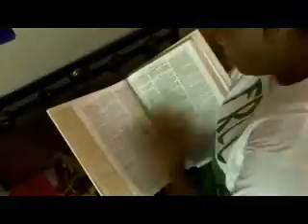Princess Thundah-Life Can't Done (Official Video)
Official Video for debut single from fast rising roots artist Princess Thundah shot on location in Jamaica. Princess Thundah is signed to 619 Entertainment Group and is one of the artist to watch for 2010.